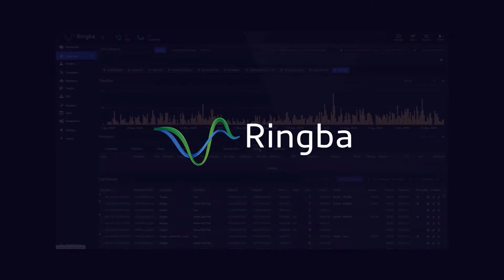Medicarians 2022 with Ringba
Medicarians 2022 was a massive success! Thank you all our clients and friends for swinging by the Ringba booth to talk about all things healthcare.

Featuring:
Joseph Wahl, Insurance Toolkits
Jesse Simms, Giant Partners
Zak Gangestad, Asset Protection Unit, Inc.
Jamie Sarno, AXIS Medicare Advisors and Aetna
Sandi Martin and Jesse Cranmer, NCD
Nima Hakimi, Convoso
Bryan Keeven, AmeriLife
Phoebe Pinder, ActiveProspect

ABOUT RINGBA:
Ringba is the leading call tracking and analytics platform for marketers, brands, media buyers, insurance, and pay per call. Get more ROI than any other platform with our real-time call routing, ring tree for calls, and industry-leading analytics.